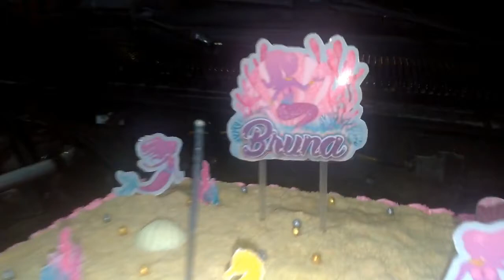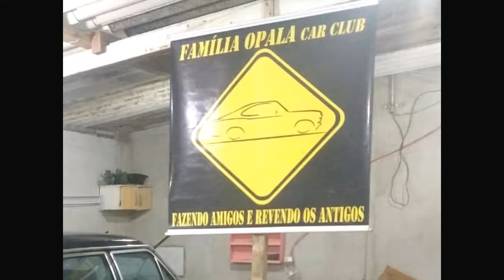Projeto Banguela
Nosso amigo Raul estava com seu opala parado a 9 anos .
A Família Opala foi conferir de perto e olha só o que rolou.